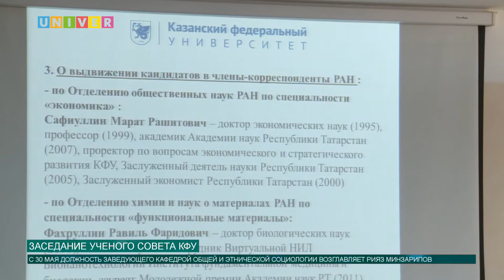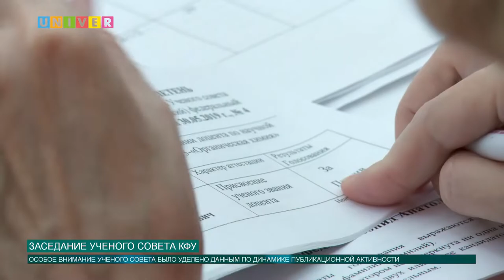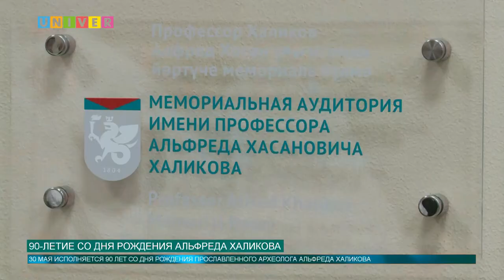Новости КФУ от 30.05.2019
Смотрите в выпуске:
- В Казанском университете прошло очередное заседание Ученого совета
- В КФУ продолжает работу Международный форум по педагогическому образованию
- КФУ посетила делегация Китайского нефтяного университета